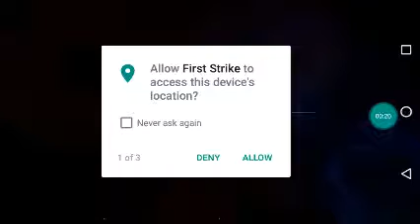Fire Stoke (Android and iOS Game Amazing and GREAT)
New 1 gameplay coming Tomorrow.